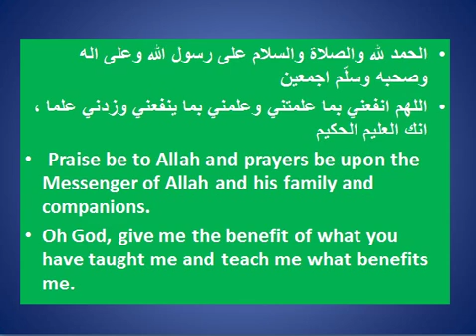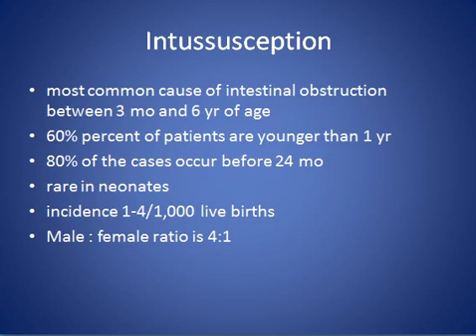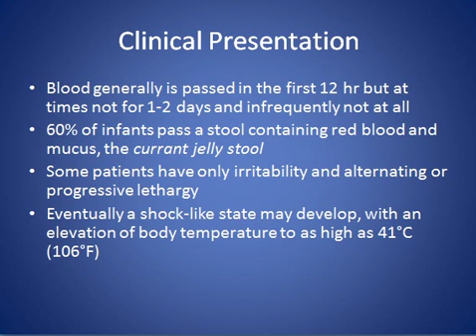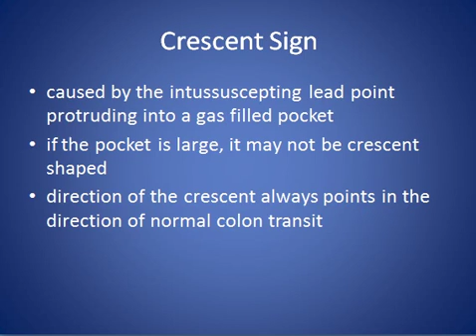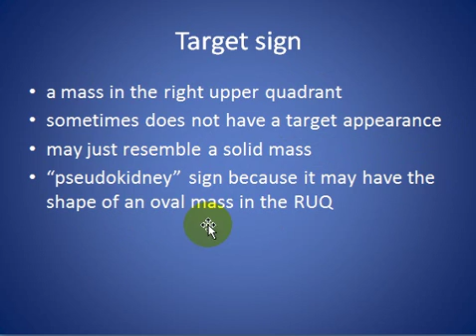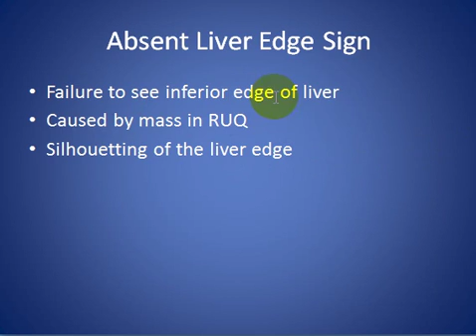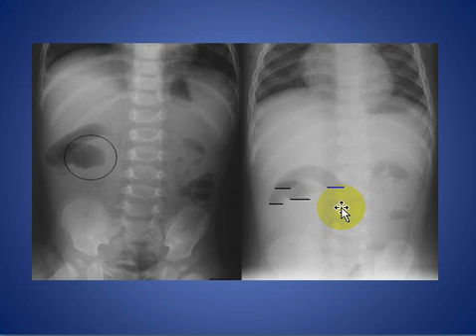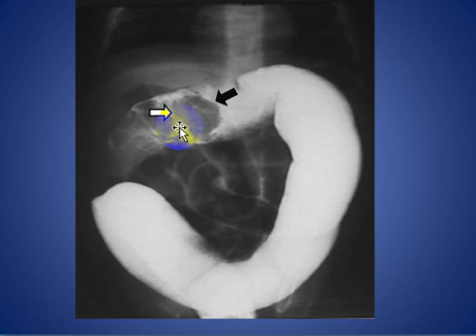Pediatric Intussusception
SHORT TALK ABOUT Pediatric Intussusception WITH EXAMPLES

CONSULTANT RADIOLOGIST